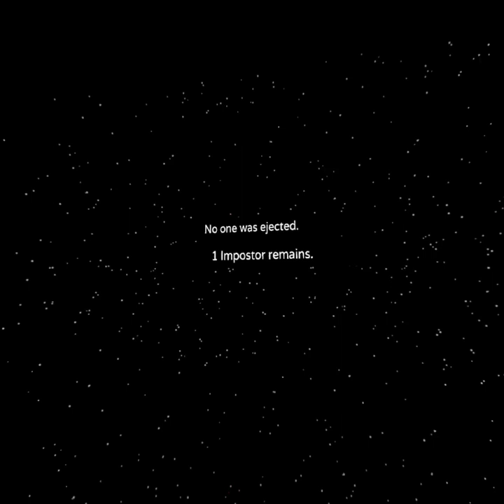(New) Among us VR game